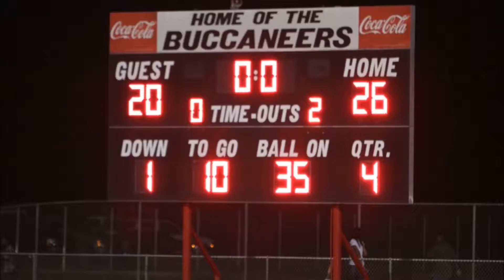Bacon vs MCA Slide Show (2012) JT